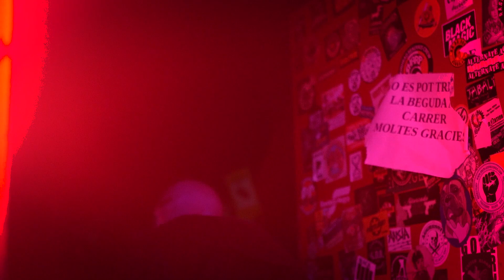MAGGiE MALENCO i LiL GUiU - SUPAR DU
Direcció @llimona
Edició i camera @jota.photoss
Grafismes @ramonraik @cristin.ax
Maquillatge @hijxdelfuego @lacoskku
Estilisme @lacoskku
Perruqueria @tekno_h0e13 @soydidilalala
Segell discogràfic: @delirics @suricat.music